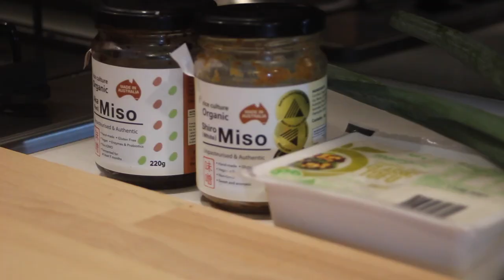Easy Japanese Recipe | Salmon Avocado Poke Bowl & Organic Miso Soup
In this video I show you how to make a Salmon Avocado Poke Bowl & Organic Miso Soup (see recipe list below).

Salmon Bowl
200g Sashimi Grade Salmon
3 tbs soy sauce
2 tbs mirin
1 tsp sesame oil
1 tsp wasabi
1 Avocado

Miso Soup
1.5 handfuls of chopped Spring Onion
Bonito/Dashi  powder
1 tbs red miso
1 tbs white miso
150g of Tofu

Rice
1/2 tbsp of brown sugar
1 tsp of rice wine
Salt
Seaweed
Oak Lettuce